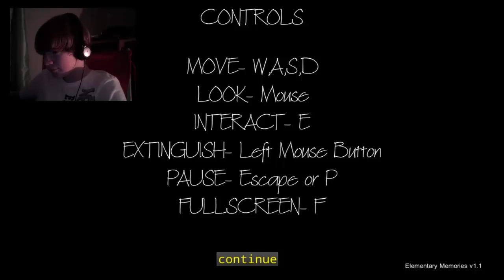Elementary Memories - UNEXPECTED JUMPSCARES!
This is a video that I recorded a while back that I didn't get the time to upload until now and yes this video is LOOOOOOONG but there are a few great scares in this one that will get you by surprise.